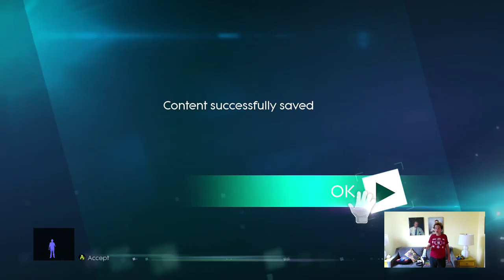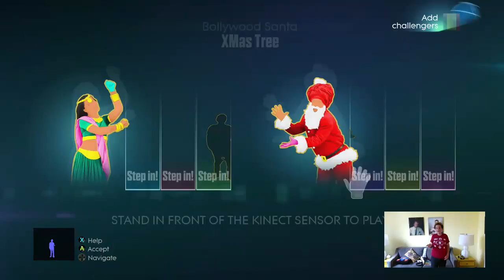I Got the Moves!||JUST DANCE 2015©||Part 2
When I first uploaded this, there was a small issue. It is a few months old, but enjoy anyway!